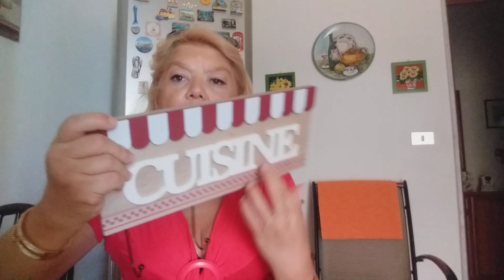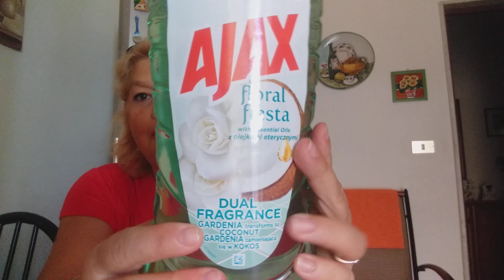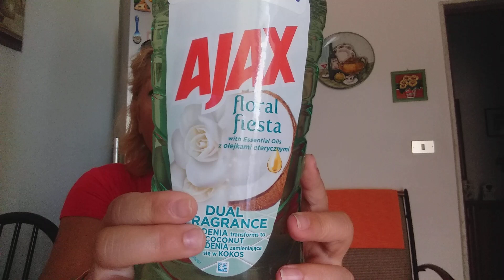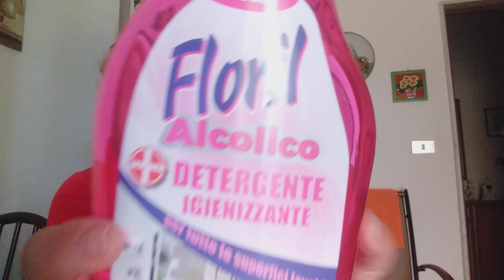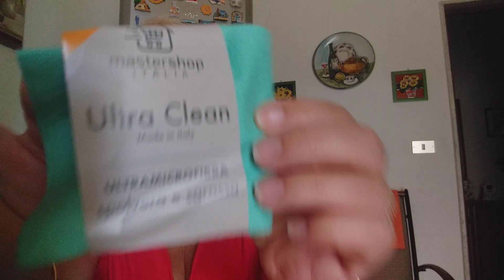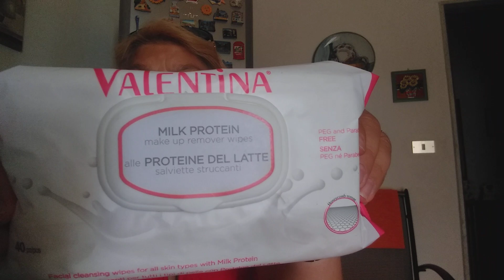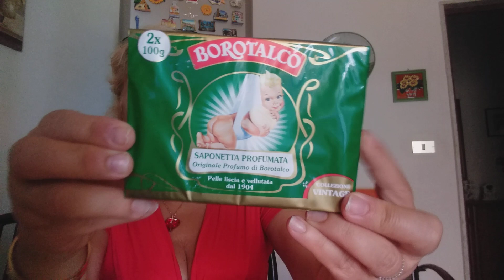SCOPERTISSIME DETERSIVI, TUTTI DA PROVARE...E UNA CHICCA UN PO' STILE SHABBY PER LA CASA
video haul sui detersivi, ho trovato tante novita', che ho iniziato a testare...,
vi aggiornero', facendovi sapere come mi sto trovando...
bacioni e alla prossima.